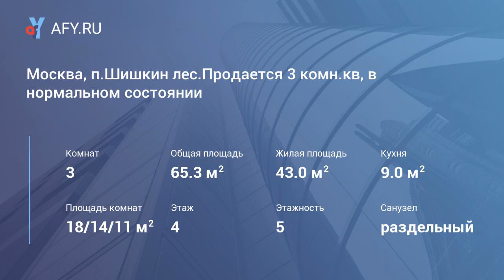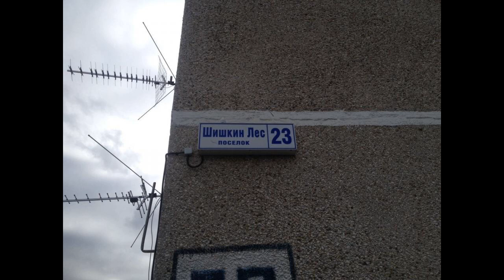Москва, п.Шишкин лес.Продается 3 комн.кв, в но...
Цена: 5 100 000 Руб.
Продается трехкомнатная квартира, светлая, в хорошем состоянии, свободна физически и юридически. На территории Новой Москвы, 33 км от МКАД по Калужскому шоссе. В поселке развитая инфраструктура и хорошее транспортное сообщение с Москвой и Подольском.